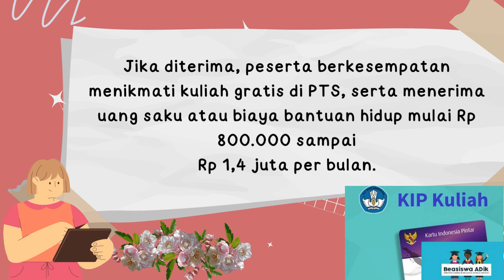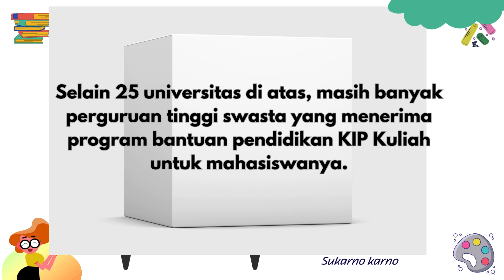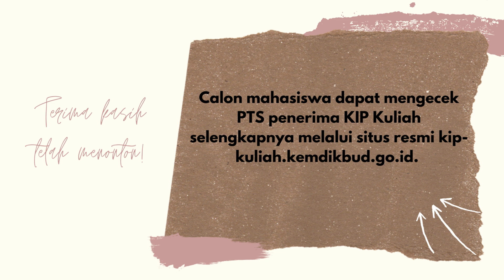Daftar PTS Penerima KIP Kuliah 2024, Bisa Kuliah Gratis dan Dapat Uang Saku mahasiswa harus tau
Program bantuan Kartu Indonesia Pintar Kuliah (KIP-K) tidak hanya menyasar mahasiswa Perguruan Tinggi Negeri (PTN), tetapi juga Perguruan Tinggi Swasta (PTS). semoga bermanfaat infonya